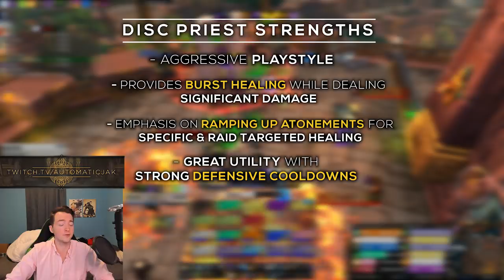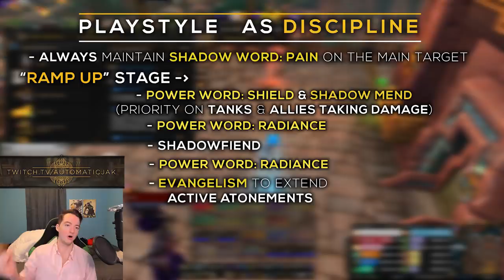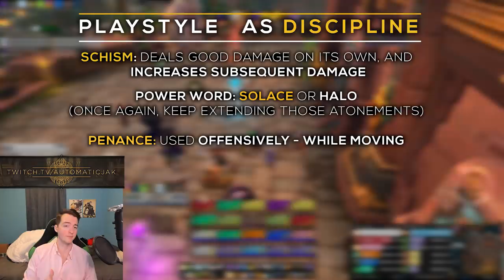[BfA] 8.1 Discipline Priest Guide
Basic Disc Priest Guide for 8.1!

Intro: 0:15
Talents: 1:07
Stats: 6:24
Gameplay: 7:49

For more advanced breakdown, and continued updates, check out my wowhead guide!